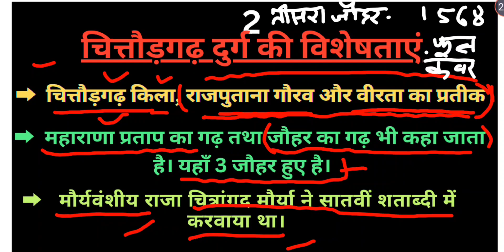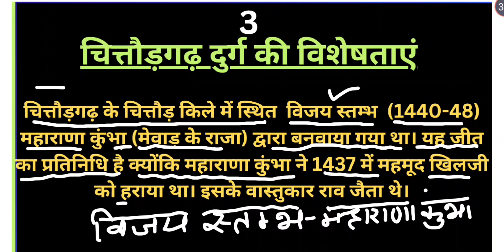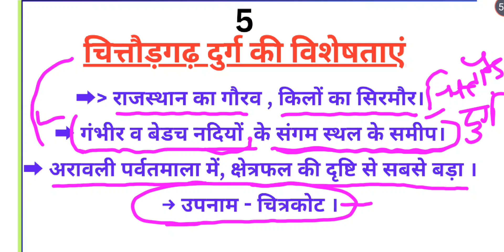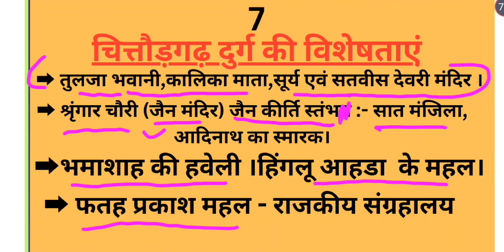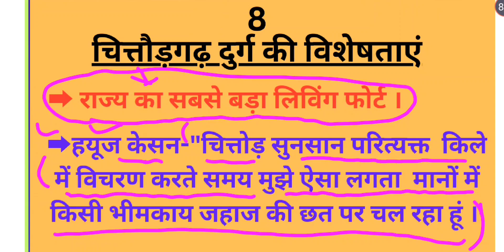cet, राजस्थान का इतिहास, चित्तौड़ दुर्ग की विशेषताएँ